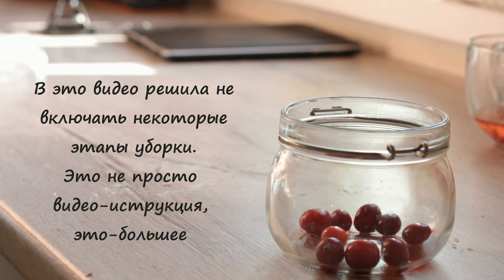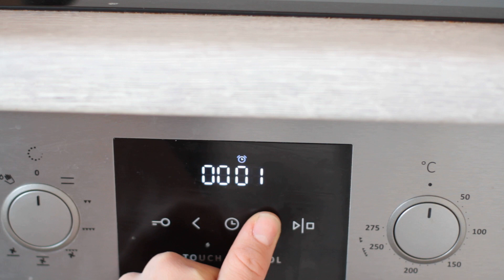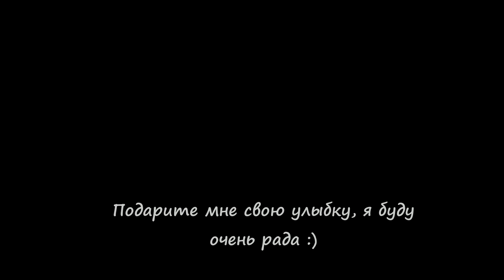Еженедельная УБОРКА ЧАСТНОГО ДОМА // Мотивация на уборку // Убирайся со мной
Еженедельная уборка частного дома это ключевая составляющая уборки. Если базовые предметы в чистоте, то и разбросанные игрушки не так бросаются в глаза.
00:10 Убираю хлам со столешницы
01:10 Закупка продуктов на неделю
01:40 Меняю сменный картридж для фильтра Авкафор
02:40 раскладываю покупки по полочкам на кухне
03:08 Лайфхак как сложить пакет / Компактное хранение, организация и хранение на полочках
04:20 Уборка на кухне, мотивация на уборку
07:02 Уборка ванной комнаты
09:38 убираю пыль
10:13 Мою дверь которую смастерил муж
10:33 Мою пол
10:50 Разбор вещей